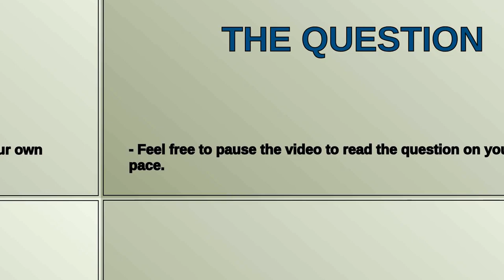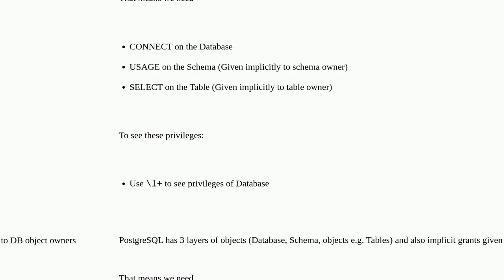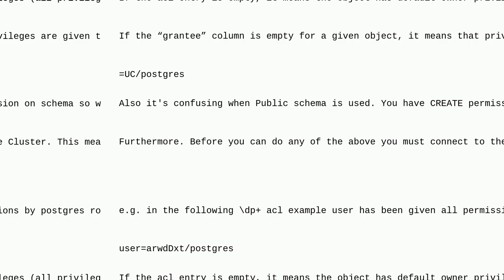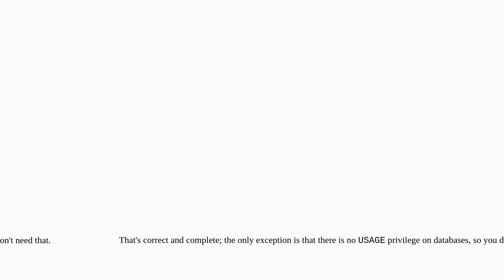How do PostgreSQL permissions work? Permissions needed to select from table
A special thanks goes out to the community

  postgresql